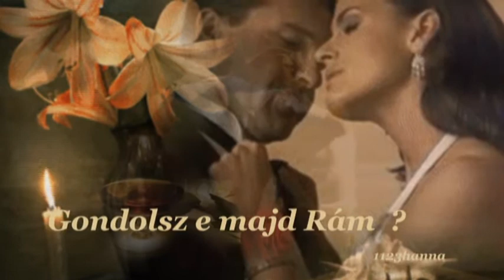Gondolsz e majd Rám ?!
Szeretettel ajánlom kedves Barátaimnak - Ismerőseimnek ,. az Echo együttes legnagyobb slágerét ,. kicsit más stilusban !
Sajnos nem tudom itt ,és most ki az előadója a dalnak ,. csak megtetszett , és azért készitettem rá videót !
Szép napokat kivánok MINDENKINEK !. Hanna:))